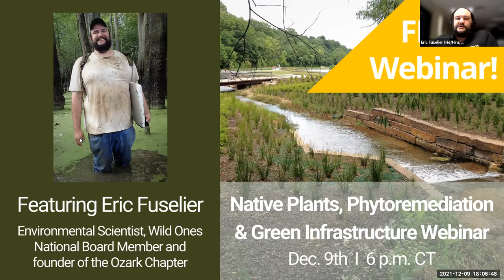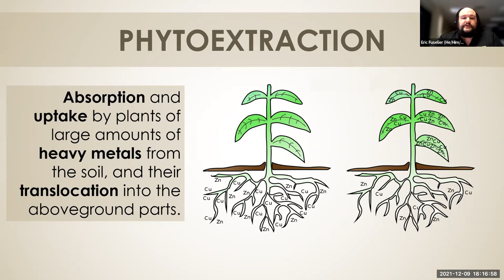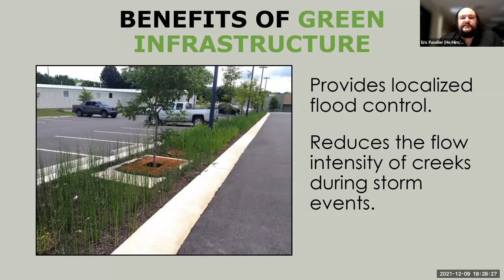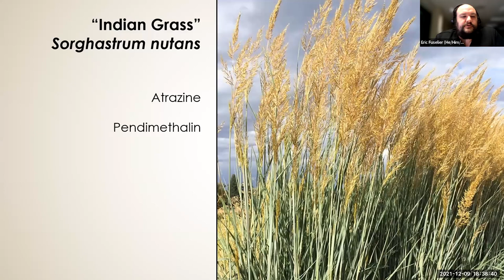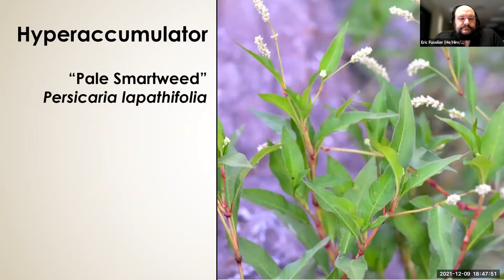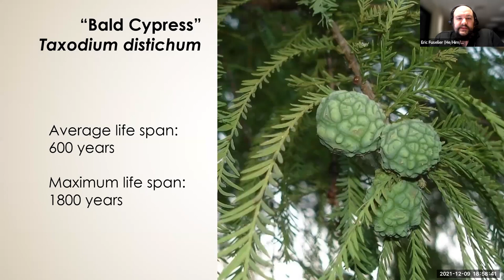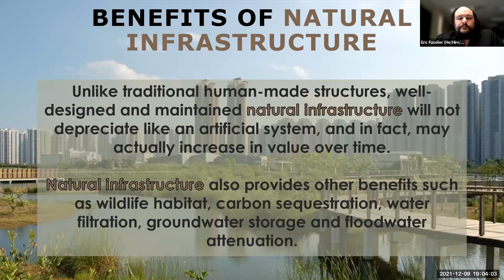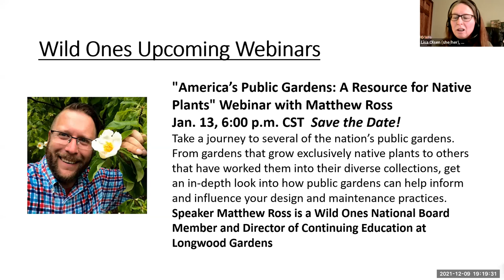Wild Ones Presents: "Native Plants, Phytoremediation & Green Infrastructure" by Eric Fuselier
Learn about how native plants and phytoremediation can be used to improve soil, air and water quality by removing or transforming common environmental contaminants found in urban, suburban and rural settings. The concepts and species discussed in this presentation aren’t limited to green infrastructure or large-scale remediation projects: they can be applied to residential, commercial and municipal landscaping projects as well. Learn how to pay attention to surrounding land uses and activities to know how to select species for your next native plant project that will benefit the environment beyond providing habitat for pollinators and wildlife. Topics covered in this presentation will include rain gardens, stormwater management, pesticides, heavy metals, carbon sequestration, outdoor air quality and more!

**Are you a Wild Ones Member? Discover the benefits of becoming a Wild Ones member and how you can join the native plant movement

You can also support the native plant movement and free webinars like these by donating to Wild Ones